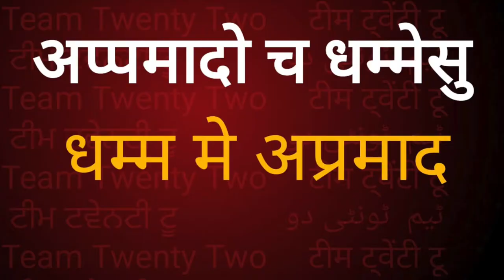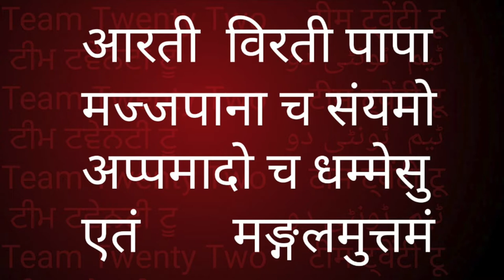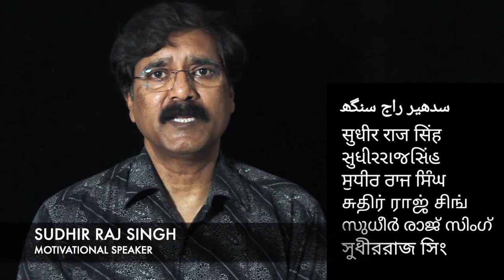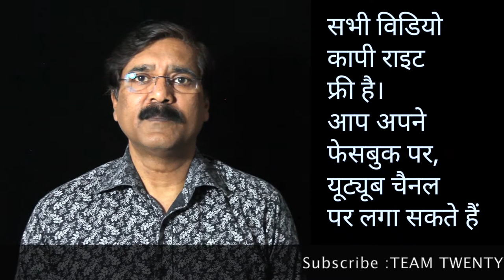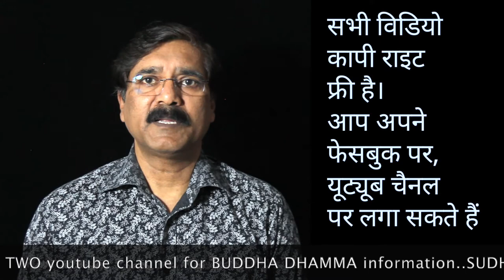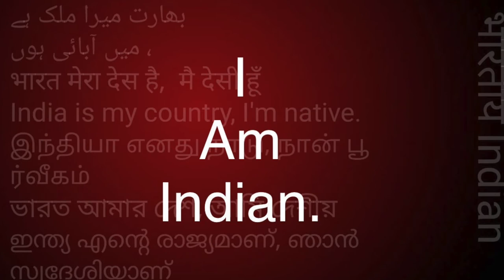क्या होता हैबुद्ध का /मंगलसूत्त/मंगलसूत्र 19 20 21 /Sudhir Raj Singh/Team Twenty Two